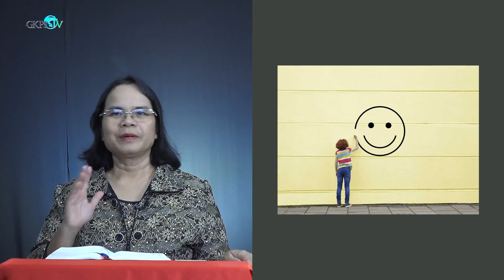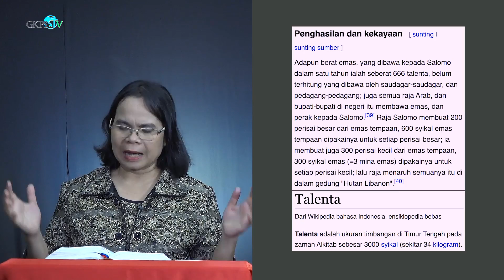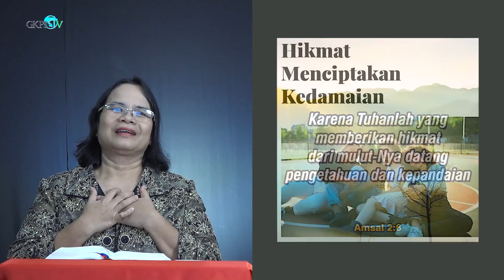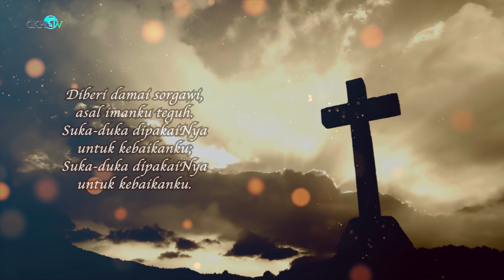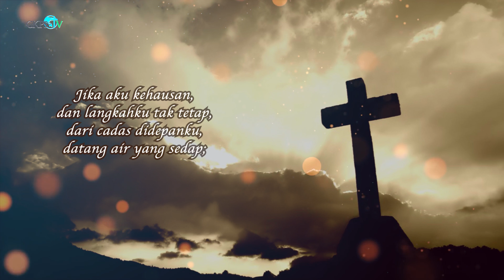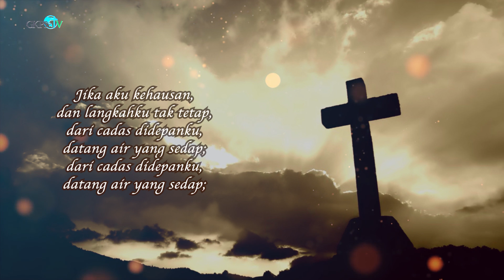Renungan Pagi Pdt. DR. Rohny Pasu Sinaga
Renungan Pagi oleh Pdt. DR. Rohny Pasu Sinaga
Diambil dari AMSAL 3 : 15 - 16
Thema : "Kebahagiaan Orang Berhikmat"

Lagu Pujian  : KJ No.408 - "Di Jalanku 'Ku Diiring"
Penyanyi       : Singers GKPS Cikoko
Pemusik        : Ekayanty Saragih